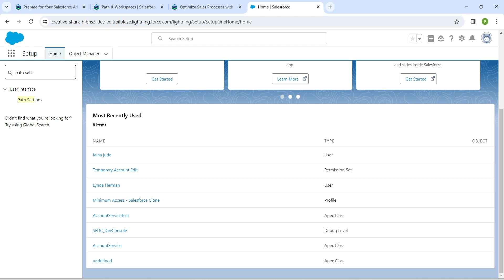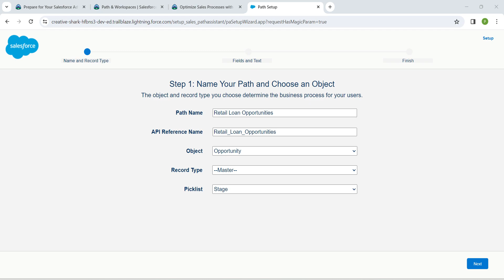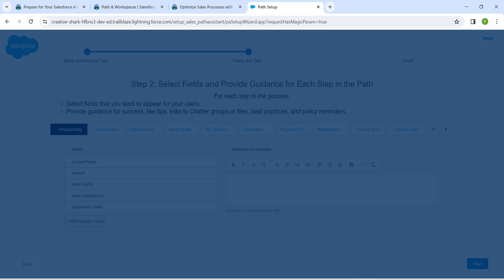Optimize Sales Processes with Path in Salesforce || Path & Workspaces || Challenge 1